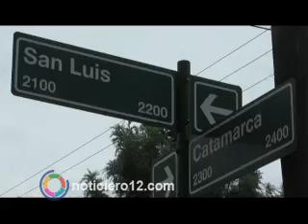Posadas: violan a una joven tras golpearla con un ladrillo